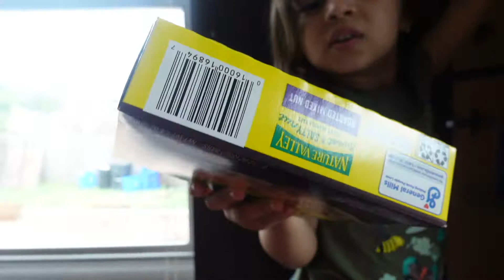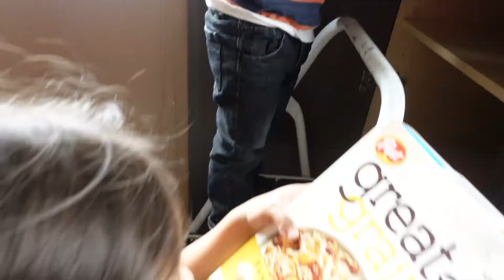KIDS Pantry & Fridge Restock!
Lucci and Alicio's very first pantry and fridge restock. Laugh with them through the messes and spills. Encouraging kids to help their parents anyway they can and still make it fun!